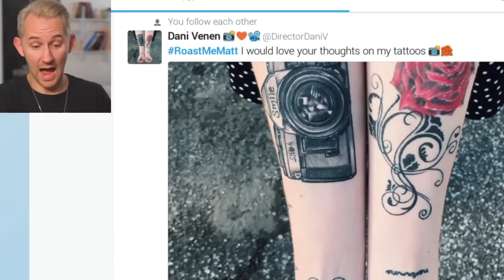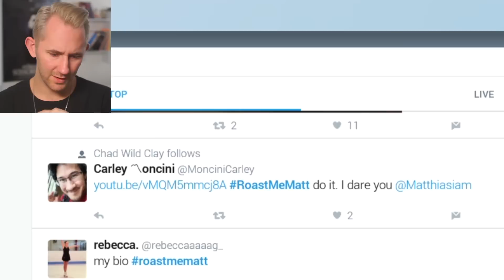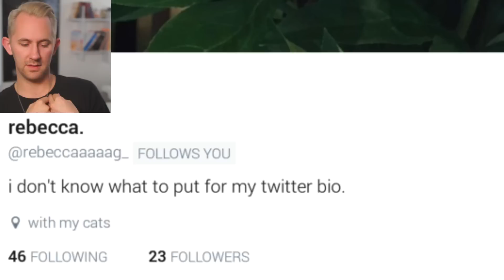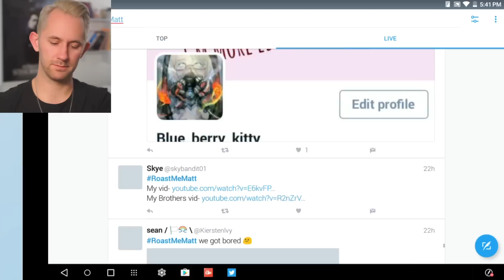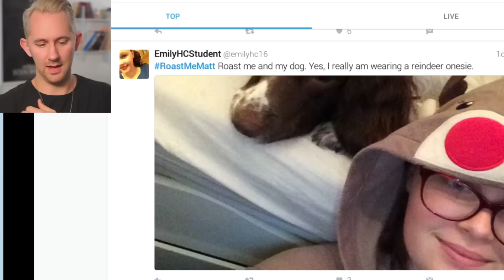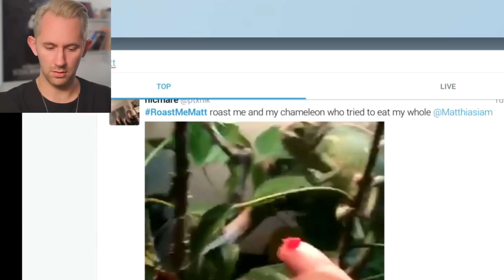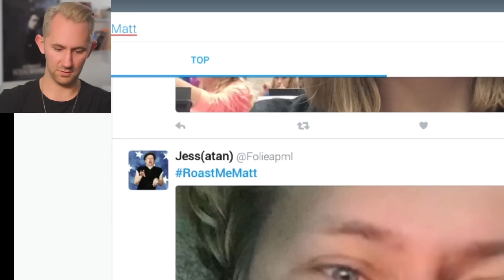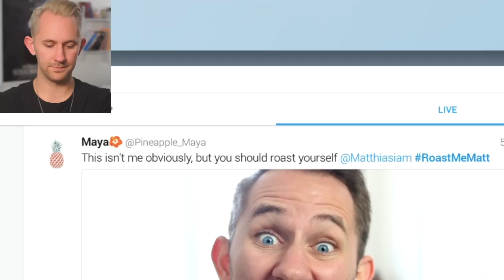Reacting To YOUR Videos | ROASTED!